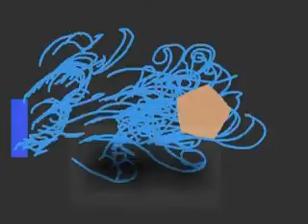Mavis Fan - Repeat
Can't say this is a proper flash animation, because what I did was jamming a range of skills in Flash, definitely a good practise before I start working on my first flash animation.  ^^

Apart from the soundtrack REPEAT by Mavis Fan, all artwork and images appearing in this video have been created by the artist and are protected against any unauthorized use, and may not be reproduced, reprinted or retransmitted, or altered in any form.